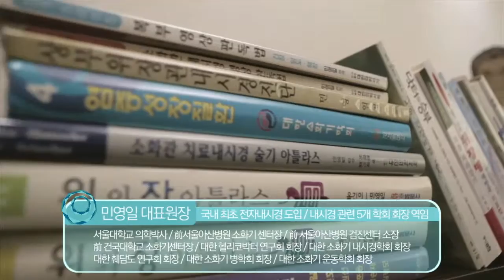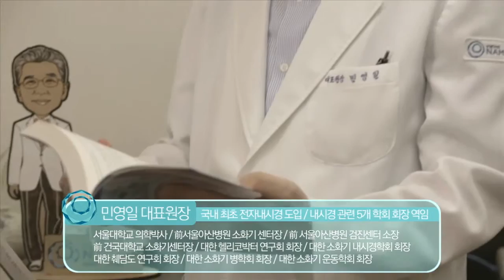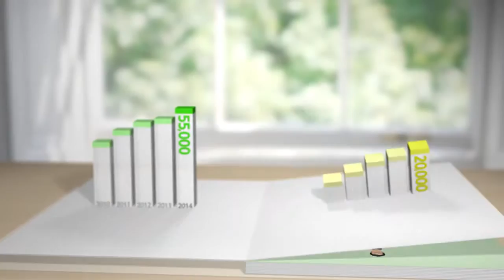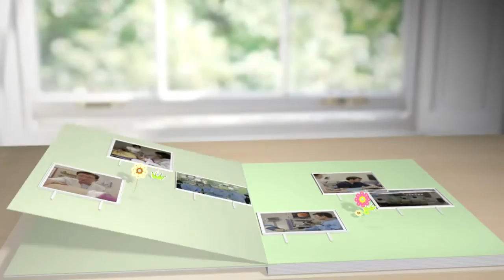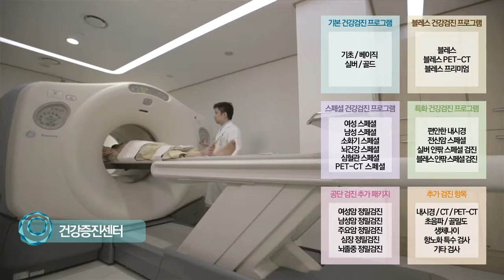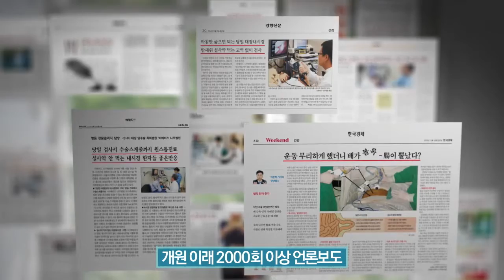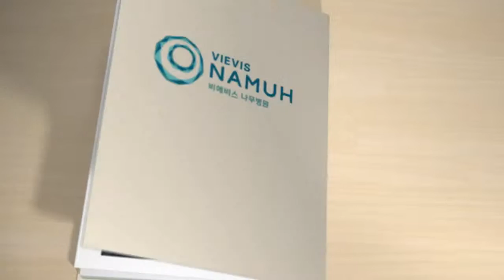비에비스 나무병원 홍보동영상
비에비스 나무병원은 위·장·간센터, 내시경센터, 단일통로 복강경센터, 갱년기·노화방지센터, 피부·비만센터, 건강증진센터 등으로 구성돼 있습니다.

총 17명의 전문의가 대부분 대학교수 출신으로 구성돼 있으며, 정확도 높은 검사를 위해 PET-CT, 경비내시경, NBI 확대내시경 등 대학병원급 최신의료장비를 갖추고 있습니다.

또한 원스톱 시스템을 도입해 접수 및 진료는 물론, 내시경·CT 등의 검사결과를 확인하고 수술 스케줄을 잡는 것이 하루 만에 가능합니다.